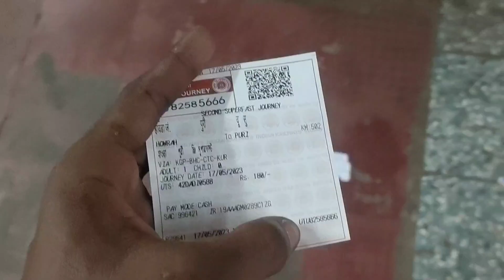ট্রেনে করে গেলাম সবাই মিলে কলকাতা থেকে পুরী ! Episode - 1